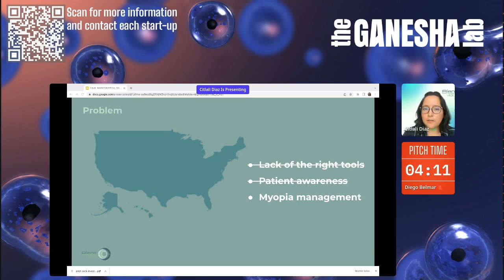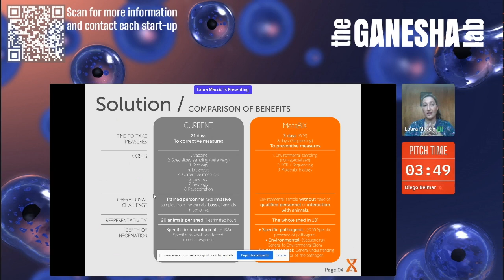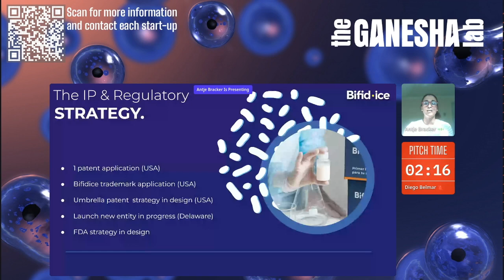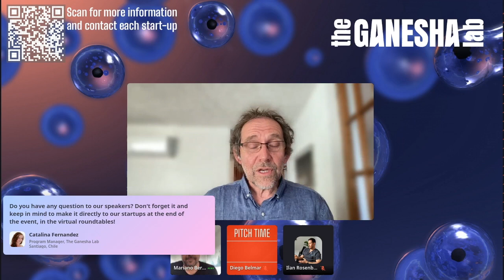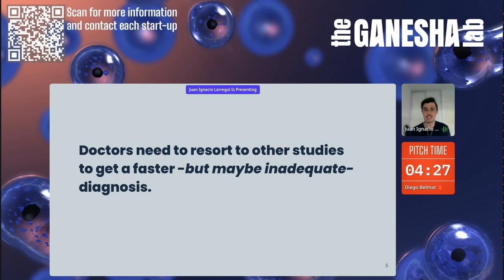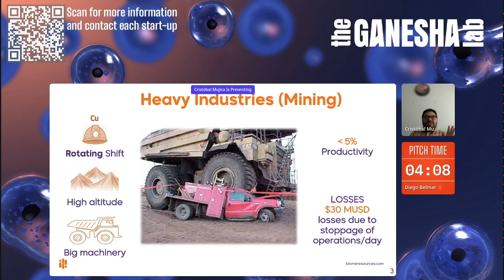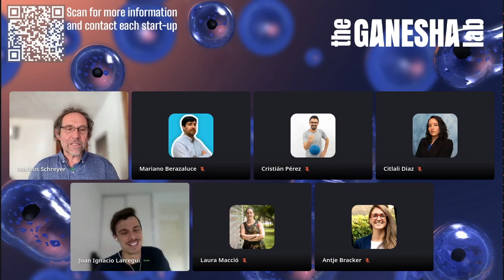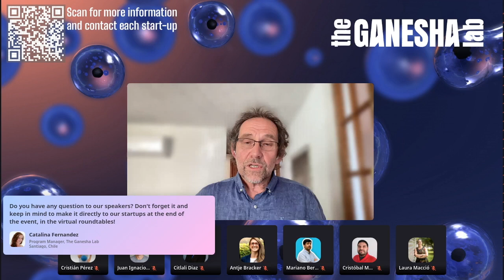The Ganesha Lab - Demo Day 2022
ON YOUR MARKS. GET SET. PITCH!

The Ganesha Lab Scale Up Program 2022 is coming to an end. Come and join us on our DEMO DAY and get ready to be amazed by this year startup's pitches!  Listen to the 5-minute pitch of the entrepreneurs who lived the experience of the 7th generation of our acceleration program. There were more than 25 workshops, +180 hours of individual sessions and 16 hours of international soft-landing sessions. Let's see what they achieved!  Then, join us in the announcement of the startups selected to live our International Market Validation (IMV), a process of up to 2 months in the United States with the support of our international partners.

00:00 Welcome to TGL Demo Day 2022
07:03 7th Generation Intro
08:26 Pitch: Bleps Vision (MX)
14:32 Pitch: Metabix Biotech (UY)
20:01 Pitch: Bifidice (CL)
25:38 Pitch: ArcomedLab (CL)
30:29 Pitch: Aictive (CL)
36:41 Pitch: Vali.ai (AR)
42:09 Pitch: Biome Resources (CL)
48:19 2022 International Market Validation Winners Announcement